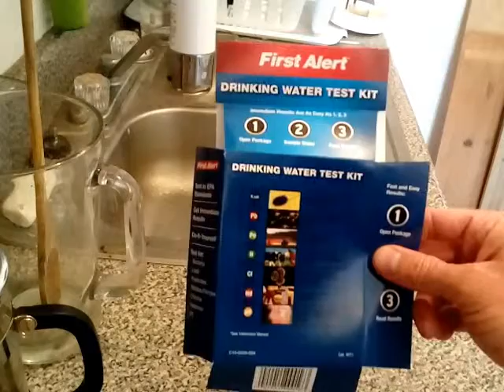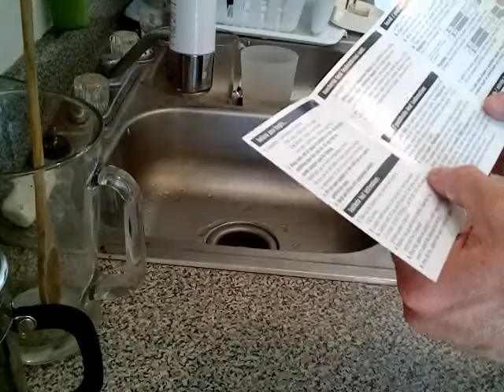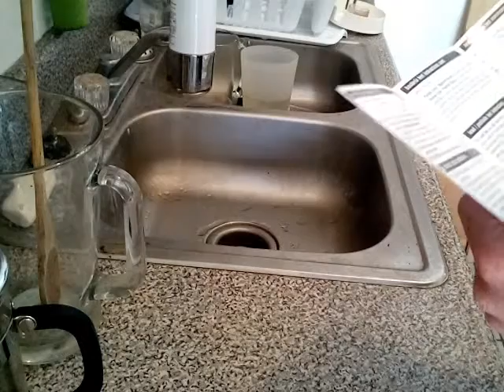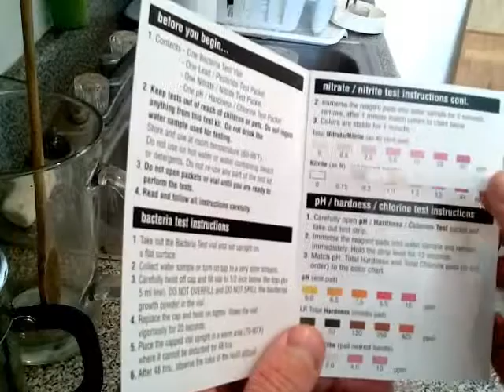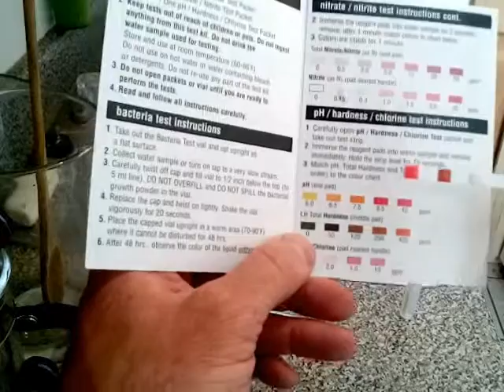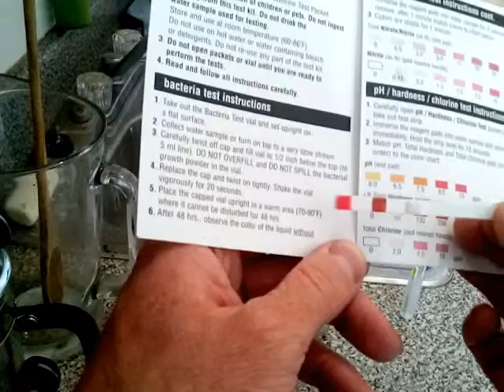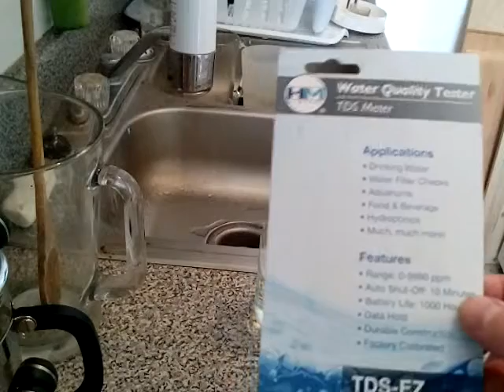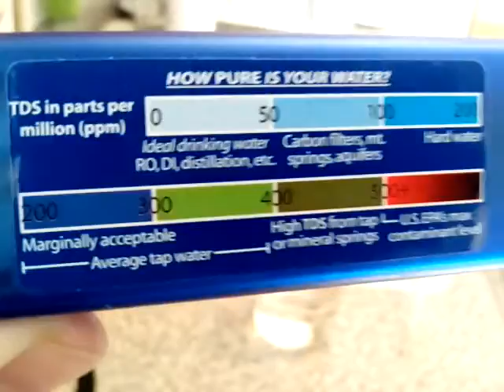water test 6-12-2016 Hollywood California